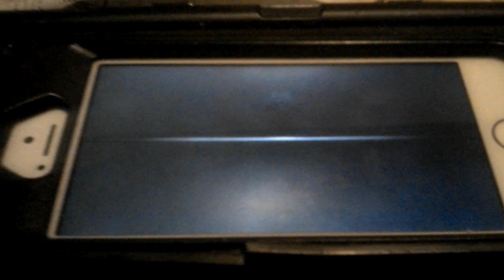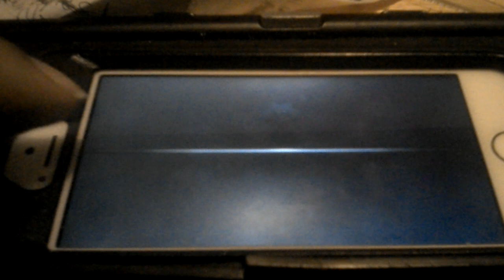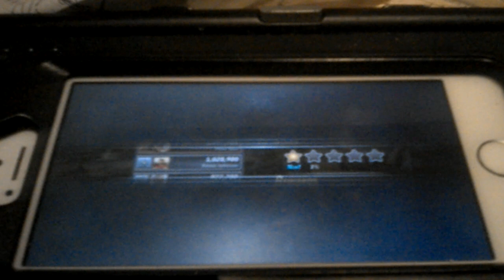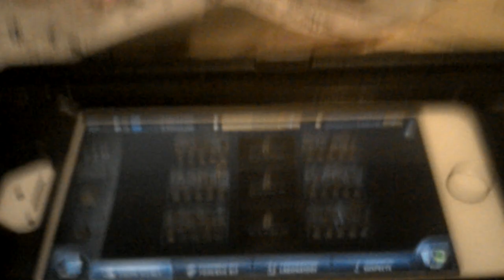Criminal case Paris city of romance case 16 early checkout chapter 2 start.